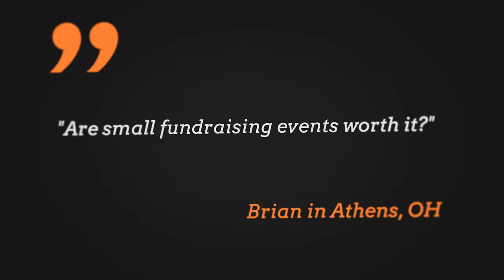Jim 'N Java S2 E8: Answering Questions in Fundraising for Nonprofits | Nonprofit Fundraising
➡️  Jim 'N Java S2 E8: Answering Questions in Fundraising for Nonprofits

Timeline:
00:00  Introduction
02:02  Are small fundraising events worth it?
08:38 Action Steps